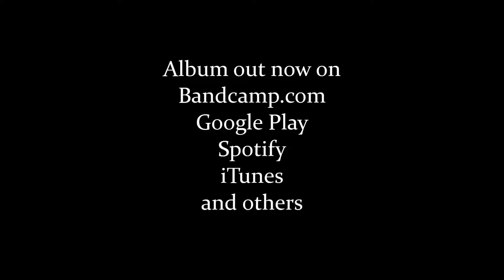Chapter I: Harren's Hope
Waters of Redemption is out now!